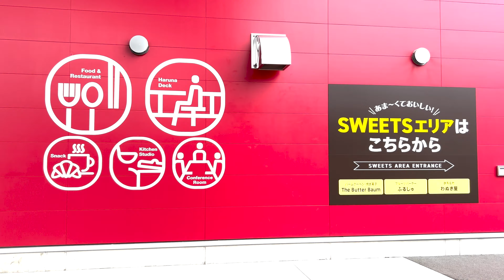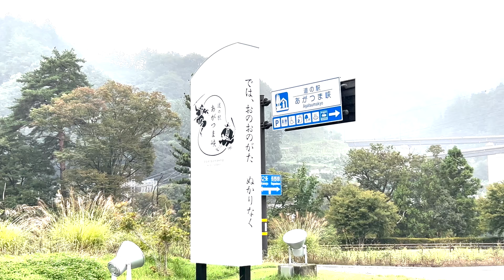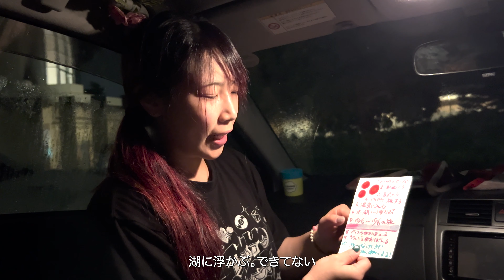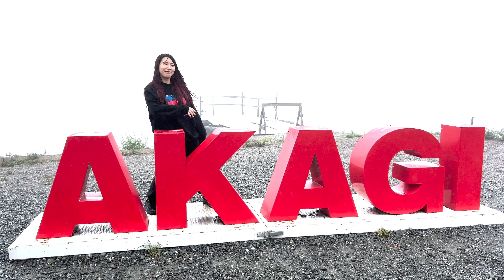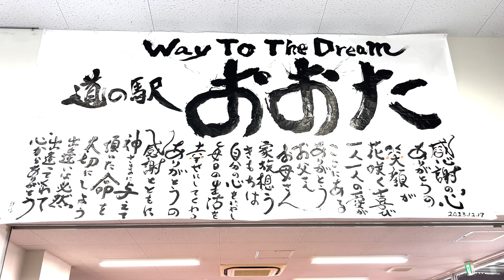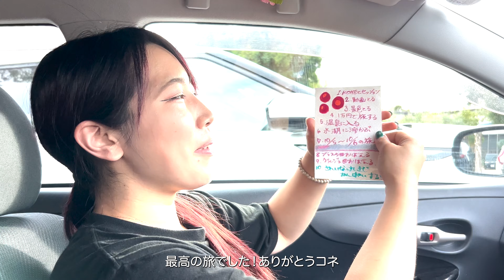【Vlog】1人1万円の車旅🚗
こんにちは！ドラマーのMiMiです！
KONEと1泊2日の旅に行ってきた時のVlogです！